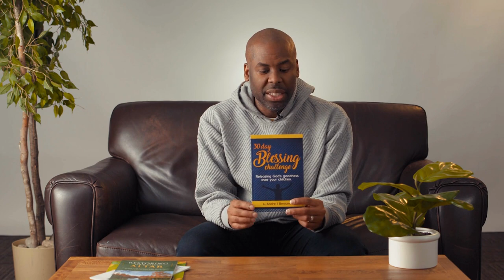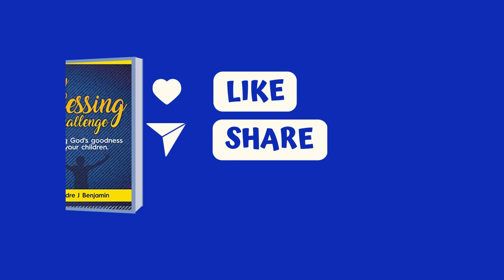30 DAY BLESSING CHALLENGE I Andre J. Benjamin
30 Day Blessing Challenge

You were designed by GOD to be a BLESSING machine.

The 30 Day Blessing Challenge is a simple resource aiding and providing a starting point for releasing blessings over your children.

WHO’S WILL BENEFIT?

This book is for the parents and guardians that have been entrusted with raising the future in their household.

This tool will equip you with scriptural promises laid out in scripture that with faith bring forth a harvest of righteousness.

This is not a magic book but a book of the very words that come from scripture and prayer, they are blessings that when released can activate faith and joy in the hearts of your children.

No matter the status of the children under your care, embark upon this challenge and prepare to see The Heavenly Father move with love and goodness upon your children.

About Andre:
Andre J. Benjamin is an author and thought leader in motivational teaching, entrepreneurial education, leadership development and classroom management.

"Hosting the CEO OF DESTINY Show focusing on helping business leaders and individuals produce maximum ROI from their lives and businesses is a great delight for Andre.

A certified Extreme Execution Coach as well as Game Changer Speaker through Dr. Eric Thomas and Associates Andre enjoys calling out greatness from his clients and audiences.

Educator at heart: Andre is a frequent instructor at Seattle Bible College and currently teaching a Biblical Entrepreneurship Intensive. His heart burn to rise up a Joseph Company: Captains of Industry infused with the Gospel of the Kingdom and shifting the marketplace. "

He has trained teachers in classroom management, differentiated instruction and parents in identifying their child’s learning styles and abilities.